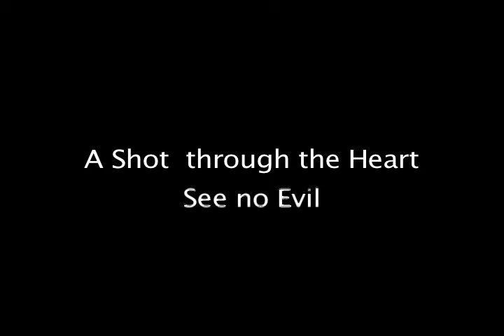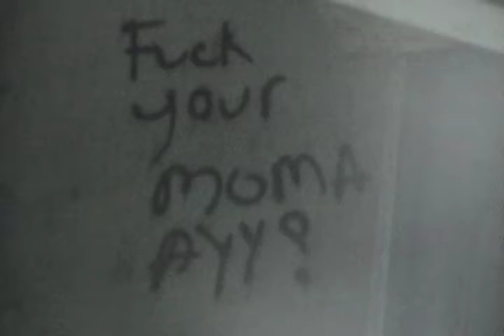Shot through the Heart: See no Evil : For Mooney's Namesake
The long awaited, and what was once believed to be "lost" episode/sequel to Cut on the Left, and Prequel to Shot to the Right.

In this we see that we pick right up where the first movie "Cut on the left" left(ehehe no pun intended) off.  4 months after Mooney's famous murder, and later DEATH!

oh yeah and thanks for the sound cheeze sound fc holly
aj is probably going to be offended on how far off from his directorial genious the first one was, but DEAL.

GODBLESS